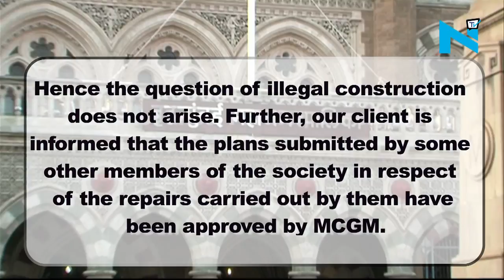Big B responds to BMC notice: No question of illegal construction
After Brihan Mumbai Municipal Corporation’s notice to megastar Amitabh Bachchan for an alleged illegal construction, responding to the notice, Sarkar 3’ actor’s legal team has sent out a statement to the media.
Rubbishing all the false claims on the property, the statement reads, “The property was purchased as a bare shell and our client has neither put any brick nor taken out any brick from the said property, hence the question of illegal construction does not arise. Further, our client is informed that the plans submitted by some other members of the society in respect of the repairs carried out by them have been approved by MCGM.”
Others such as Rajkumar Hirani, Pankaj Balaji, Sanjay Vyas, Haresh Khandelwal, Haris Jagtiani and Oberoi Realty were also served notice, however, neither of them have given any kind of response.